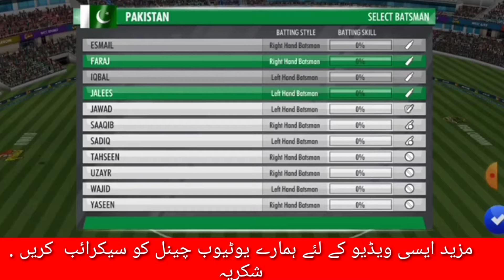Wcc-3 Best Batting Tips & Tricks | Ho To Hit Six,Four On Every Ball+New Control Tutorial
My YouTube channel Technicalzawar#

Wcc3 batting tips wcc3 batting control tutorial#

Wcc3 batting tricks,wcc3 batting tips & tricks #

Wcc3 new control batting trick wcc3 me batting tips#

Wcc3 no 1 batting trick wcc3 how to batting wcc3 best batting tricks and tips#

Wcc3 new game batting tips & tricks#